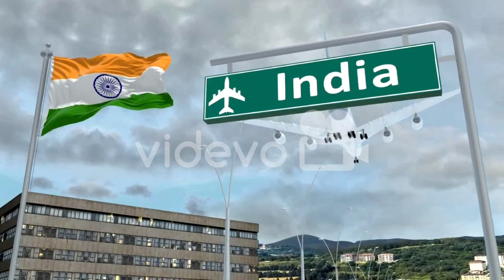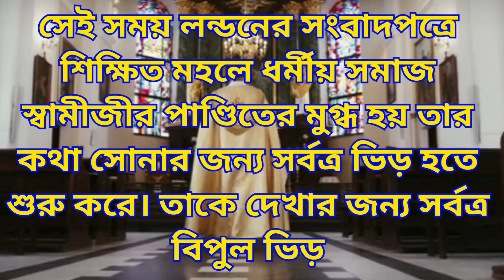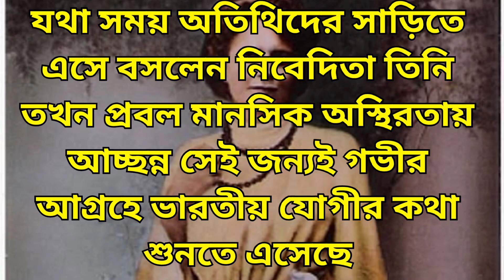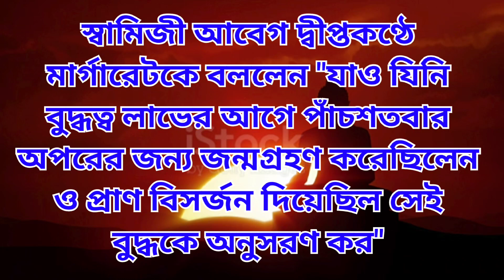মহাকালের খাতায় লিপিবদ্ধ। ছিল শুধু সময়ের অপেক্ষা